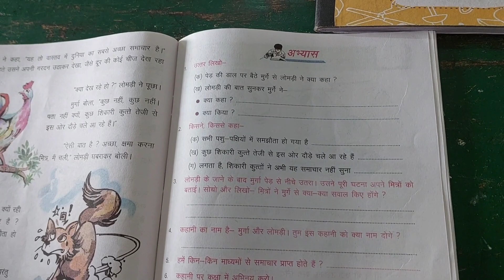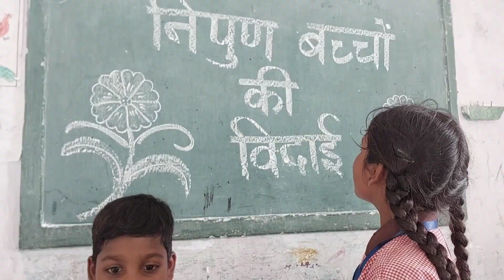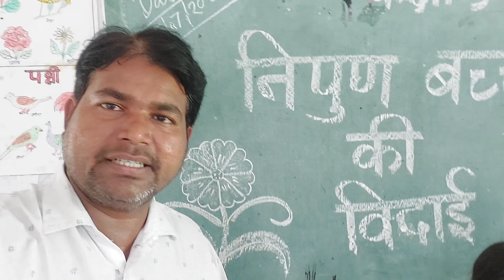निपुण बच्चों की विदाई, बहुत ही कष्टदायक या प्रेणनादायक।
कंपोजिट स्कूल लक्ष्मणपुर में दो निपुण बच्चों की विदाई की गई जोकि बहुत ही प्रेरणादायक और कष्ट दायक दोनो रहा।